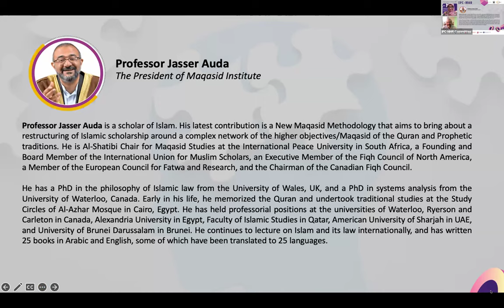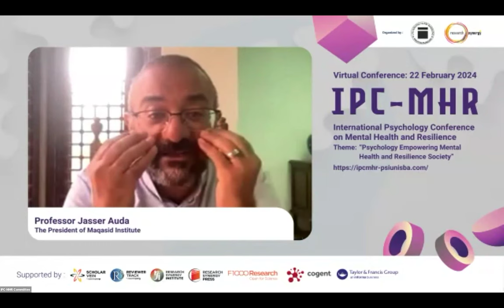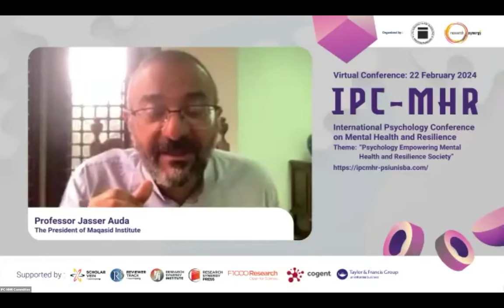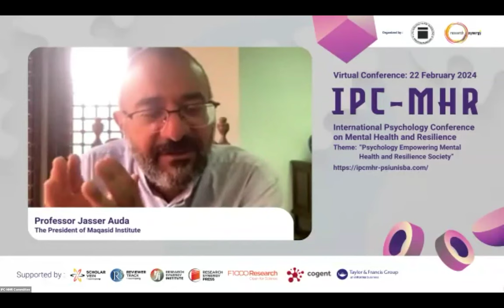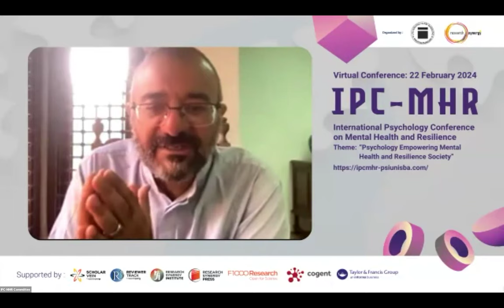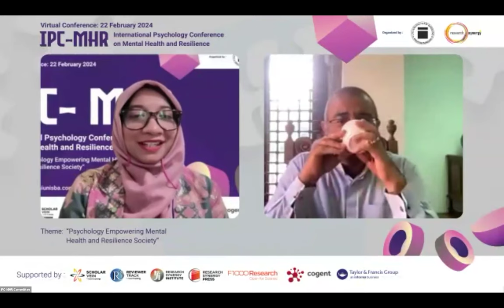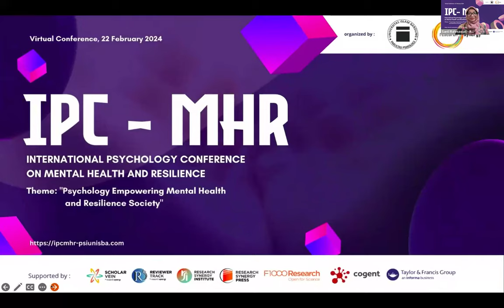Keynote Speech by Prof Jasser Auda at IPC-MHR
Prof Jasser Auda from The Maqasid Institute delivered his keynote speech at IPC-MHR.